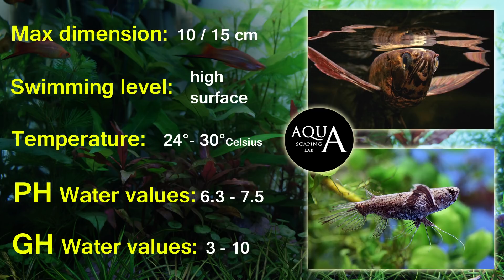Aquascaping Lab - Pantodon Buchholzi, Pesce farfalla African Butterfly fish description info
iTALIANO:
Aquascaping Lab di Tommaso Perini e Serena sacchi presenta un video descrizoine scheda tecnica sul pesce Pantodon Buchholzi, pesce farfalla africano o Borboleta africana. Deriva dalla famiglia Pantodontidae ed è presente nei fiumi e negli stagni dell' Africa, Nigeria, Lago Ciad, Camerun, bacini dei fiumi Ogowe, Congo e Zambesi. Il pesce farfalla, è un pesce predatore e potenzialmente aggressivo ma essendo un animale “crepuscolare”, è in realtà piuttosto inattivo quando non mangia, e durante le ore di luce, tenderà quindi rimanere fermo tra le piante galleggianti. La sua aspettativa di vita in condizioni ottimali è di circa 5 10 anni. In natura abita acque tranquille ed acide , laghi e paludi. Si trova generalmente tra la vegetazione acquatica. L' acquario che dovrà ospitarlo dovrà essre quindi di dimensioni non inferiori ai 90 / 100 cm di lunghezza intorno ai 80 100 litri, dovrà essere privilegiata una folta vegetazione di superficie ed una scarsa illuminazione, si consiglia di utilizzare vasche chiuse perchè potrebbe fuori. Il Pantodon Buchholzi nonostante sia utilizzato da molti acquariofili per il suo particolare aspetto, non è adatto a tutte le vasche, sia per le dimensioni che può raggiungere sia per il suo carattere, è infatti un predatore che mangierà tutti i pesci più piccoli che riuscirà ad inghiottire. Per questo sconsigliamo la convivenza con neon, guppy e piccoli caracidi. Oltre a questo c' è da tnere conto delle sue ampie pinne quindi non è consigliato abbinarlo ai così detti pesci "morsicatori di pinne" come barbus ed altri. Le uniche specie che possono convivere con il pesce farfalla sono quelle che occuperanno spazi diversi ad esempio Corydoras, Phenacogrammus, Ctenopoma, Nanochromis Parilus, oppure Pelvicachromis. E' prevalentemente carnivoro, insettivoro predatore, quindi si ciba di insetti acquatici e terrestri, che cattura anche con notevoli salti fuori dall'acqua, oppure con piccoli molluschi o pesci. In acquario possiamo fornire cibo surgelato oppure insetti come mosche, moscerini ragni, oppure nauplii di artemia salina. Con molta pazienza possono essere abituati anche a mangiare cibo secco in fiocchi, ma che galleggino in superficie, tutto ciò che andrà a fondo non verrà mangiato.

ENGLISH:
Aquascaping Lab by Tommaso Perini and Serena Sacchi present a video tutorial techincal sheet and fact info on Pantodon Buchholzi, african butterfly fish, or Borboleta africana. Comes from Pantodontidae’s family and it’s present in lake and quiet river of Africa : Nigeria, Ciad, Camerun, Ogowe River, Congo and Zambesi.Butterflyfish is a predatory fish and potentially aggressive, but being a "twilight" animal is actually inactive when it does not eat, and during the hours of light it will tend to stay between the floating plants. His life expectancy in optimum conditions is about 5 10 years. in nature inhabits calm and acidic waters, lakes and marshes. It is generally found among the aquatic vegetation. The aquarium that will have to accommodate it must therefore be of a size not less than 90/100 cm in length around 80 100 liters, must be privileged with a large surface vegetation and low lighting, it is advisable to use closed tanks for it to be out. The Pantodon Buchholzi despite being used by many aquariums for its particular appearance, it is not suitable for all the tanks, both for its size and its character, it is a predator that will eat all the smaller fish that will succeed in swallow. For this reason, we do not recommend living with neon, guppy and other small fish. In addition to this, it is important to note its wide fins so it is not advisable to match it with barbus and others “pinseaters”. The species that can live with butterflyfish are those that will occupy different spaces such as Corydoras, Phenacogrammus, Ctenopoma, Nanochromis Parilus, or Pelvicachromis is an ovary species: infact it puts eggs in open waters and there is no parental care, after 3/4 days you will have to remove the newborns to prevent them being eaten. Males and females are very similar, the only element that distinguishes them is the posterior rib of the anal fin, straight in females, convex in males. Is predominantly carnivore, predatory insectivorous, so it will eat flies and insects, which also catches large jumps out of the water, or with small molluscs or fish. In the aquarium we can provide frozen food or insects such as flies, spider mites, or artemia. With great patience they can also be used to eating dry food in flakes, but floating on the surface, everything that goes deep will not be eaten.

Maximum dimensions: 10/15 cm
Swim level: surface
Ideal temperature range:  24 °- 30 ° Celsius
PH range: 6. 3 – 7.5
GH range: 3 - 10